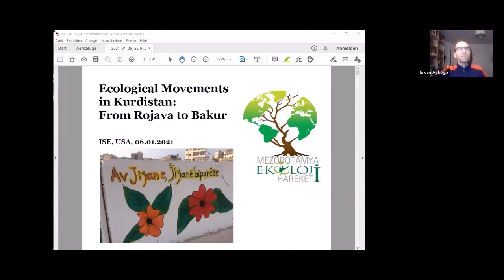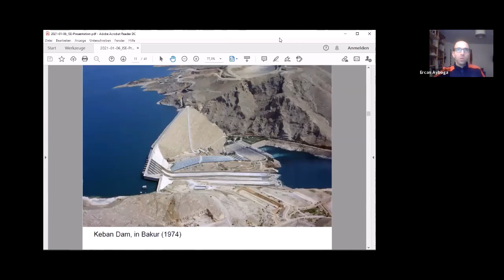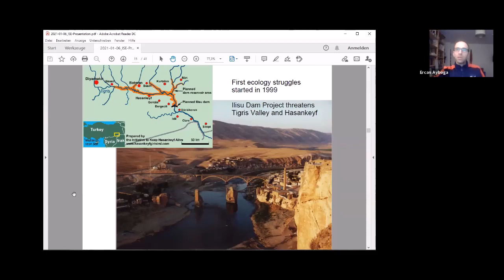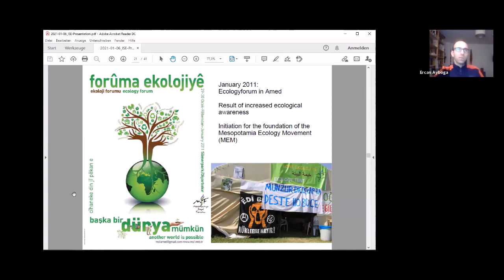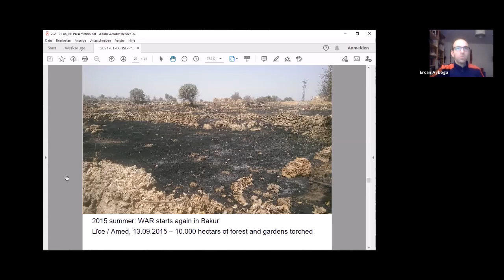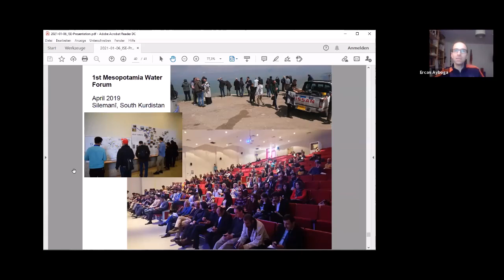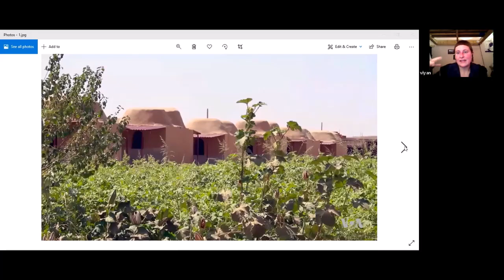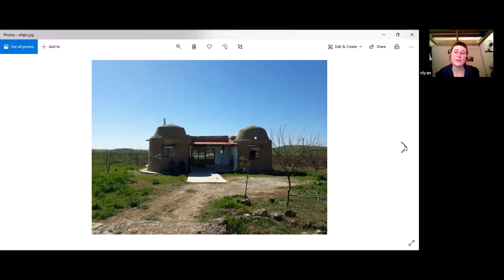Ecological Movements in Kurdistan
The revolution in Rojava has captured international attention for its feminist and democratic character, but there is much less awareness of its strong environmental dimension. Creating a world where both women and the natural world can thrive are deeply connected in Rojava. Jineology, the Kurdish word for the feminist “science of women,” comes from Jin, meaning woman, which shares the root word Jiyan, meaning life. This event will explain how democracy, women’s empowerment, and social ecology are interrelated and central to the vision of a different world being built in Kurdistan, from Rojava to Bakur.